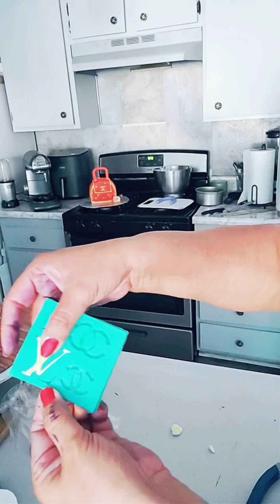Pastel de Bolso.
elaborado en fondant previamente forrado con chantilly.
pan de chocolate relleno de diñurazbo.